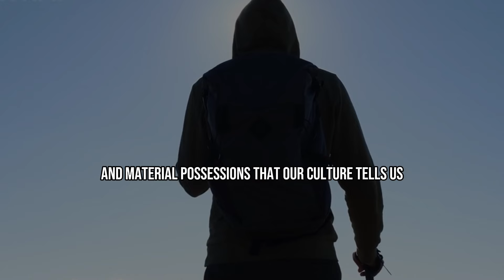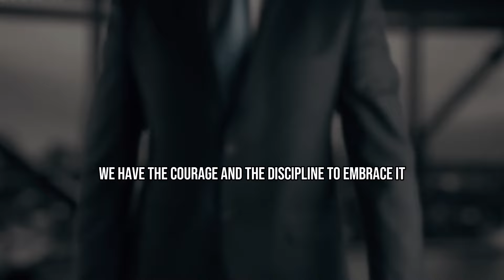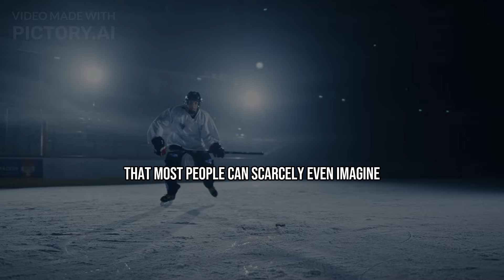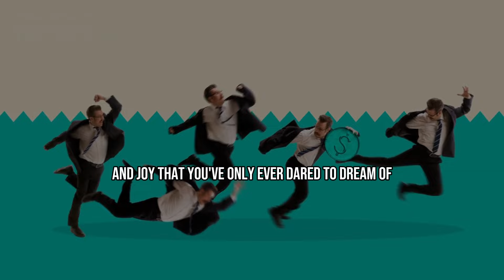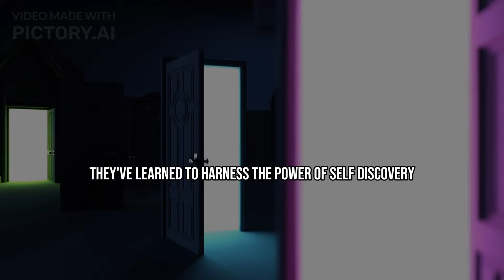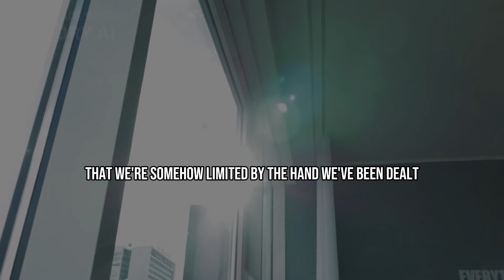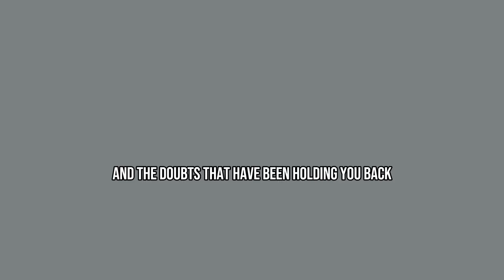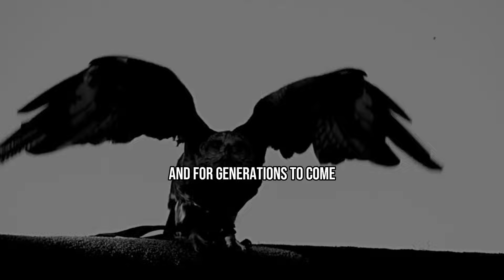How to Find Yourself Again - Dr Joe Dispenza Motivation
"Discover the path to rediscovering yourself with 'How to Find Yourself Again' - Dr. Joe Dispenza's motivational guidance. Learn practical strategies to reconnect with your true self and live authentically. Watch now and start your journey towards self-discovery and personal empowerment!